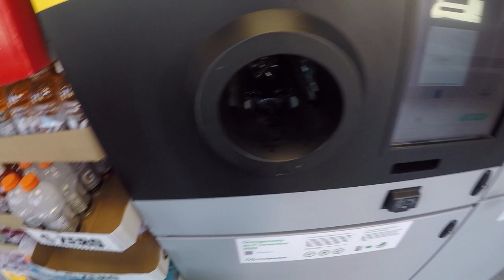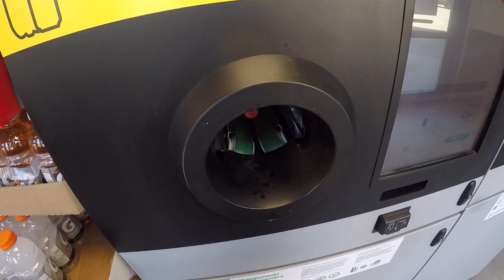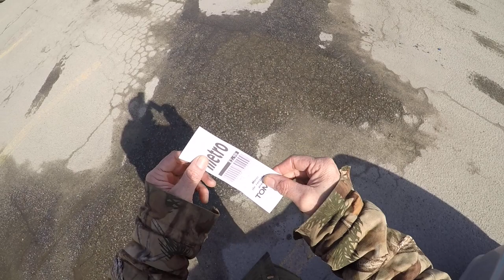End of the road for pop cans or is it ? 6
My (Professional Canadian beaver walker)

 • Sabaton .Bismarck (Mandolin live )

Here is the new channel

 • The northern beacon.notregme2 2   Please join me . Thanks

 / vnbjvo   I will receive commission   if you sign up threw me.
Thanks .

 / notregm